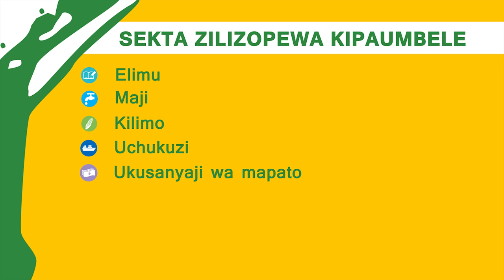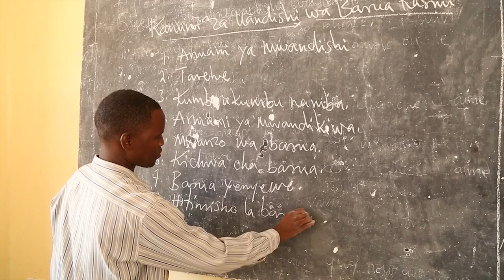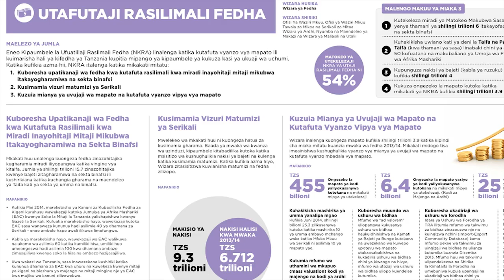Big Results Now! (BRN) Transformation Journey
This is a short version of this transformation journey documentary. It is 15.35 minutes